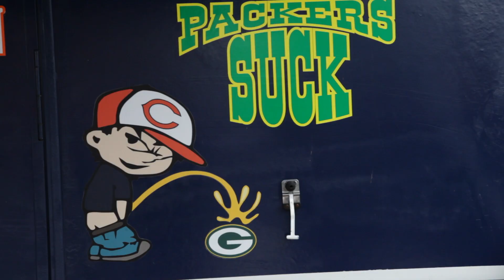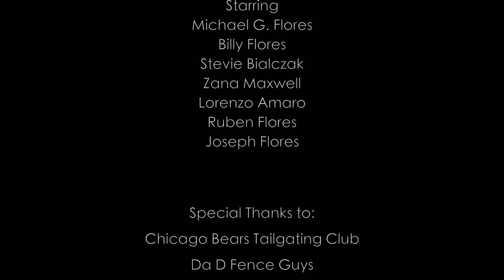"The Tailgater" (Comedy Short Film)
Cast:
Michael G. Flores
Billy Flores
Stevie Bialczak
Zana Maxwell
Lorenzo Amaro
Ruben Flores
Joesph Flores

Written & Directed by Michael G. Flores
Filmed by Yamit Fuentes
Edited by Michael G. Flores

Special thanks to:
Chicago Bears Tailgating Club
Da D Fence Guys
Fire Water BBQ
& The Chicago Bears